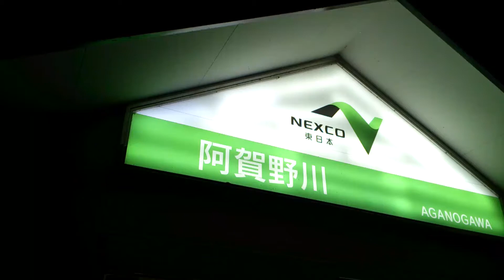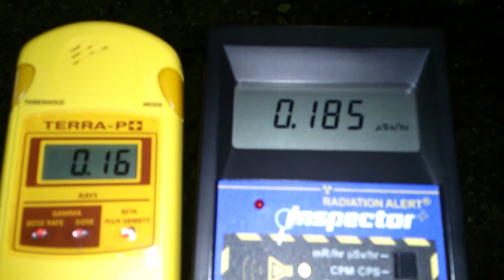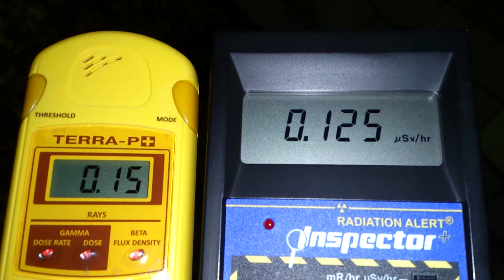計測日2013年3月22日 磐越道 阿賀野川SA(GM管で計測不可能)